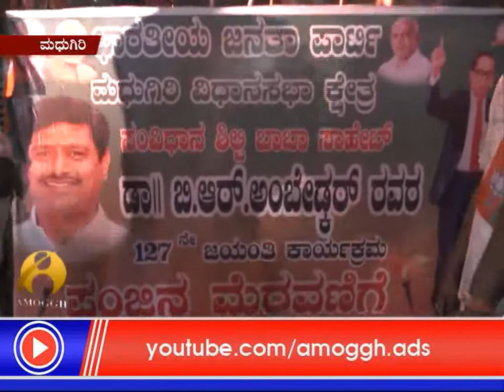14 04 2018 E Digital News